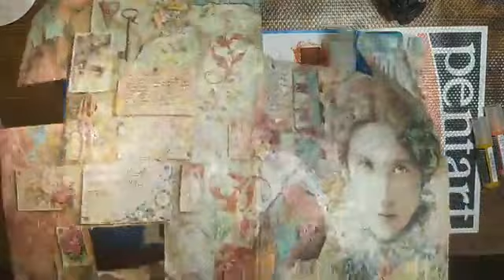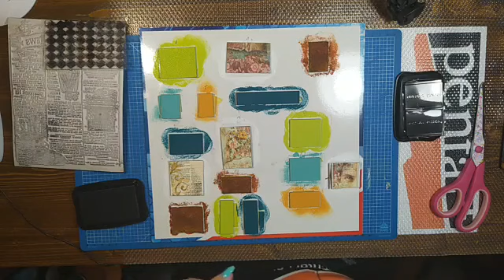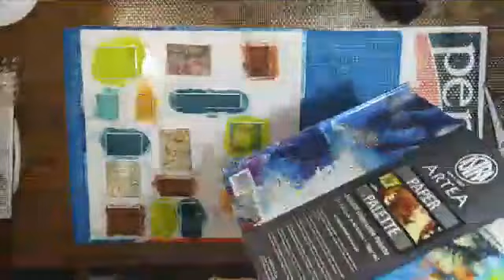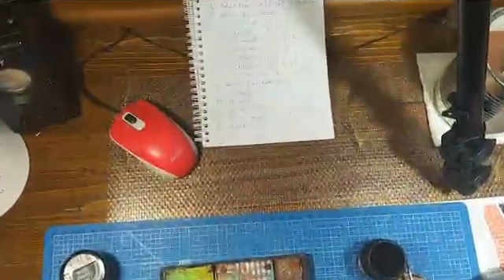Mixed media album borító Sztarenki Szilvivel / Mixed media album cover with Szilvi Sztarenki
Nézd meg a Pentart Facebook élő eseményének visszajátszását, melyben Sztarenki Szilvi készít mixed media technikával, akrilfestékekkel és Sűrű gélpasztával egy borítót.

Watch Pentart's Facebook live video, in which Szilvi Sztarenki creates a cover with Mixed media technique using acrylic paints and Heavy body gel.